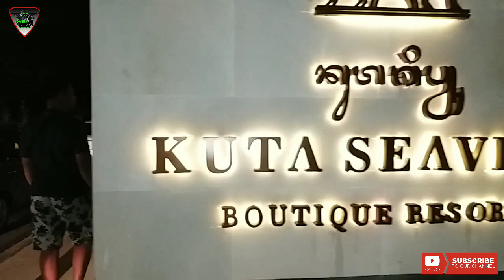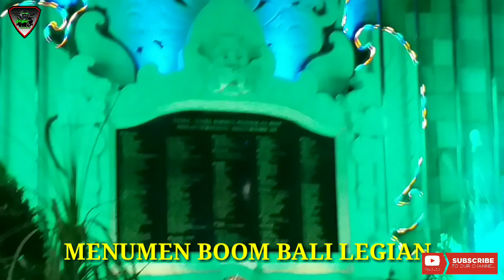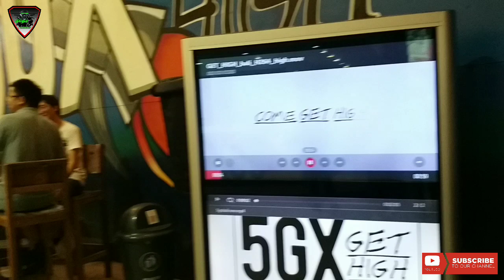DINNER At JIMBARAN VS LEGIAN PART 02